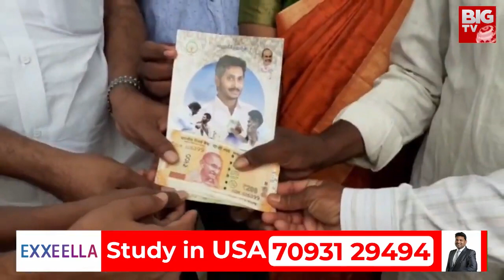Jagan Mistake : పవన్ విషయంలో జగన్ చేసిన మిస్టేక్ ఇదే | Jagan Vs Pawan | BIG TV